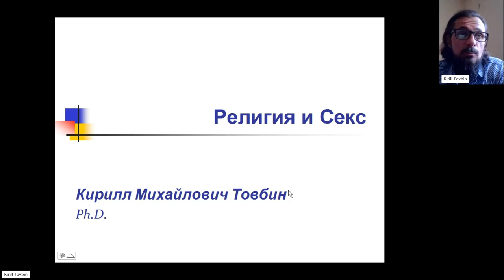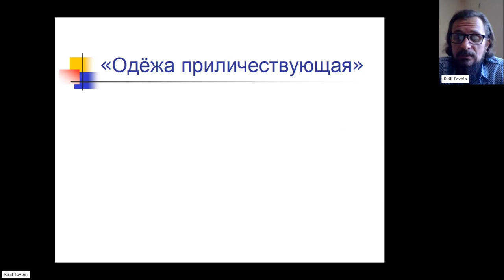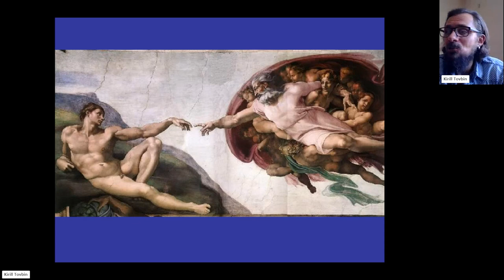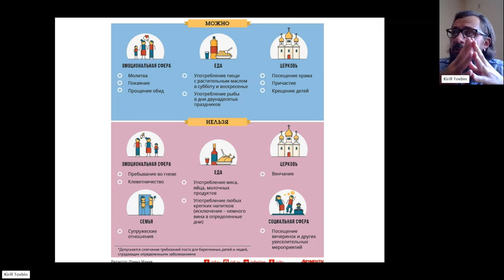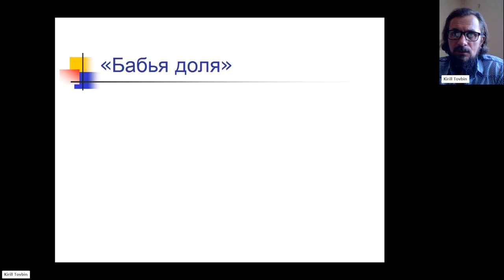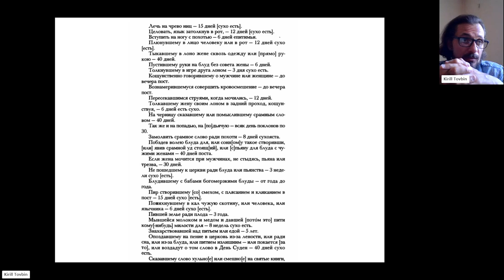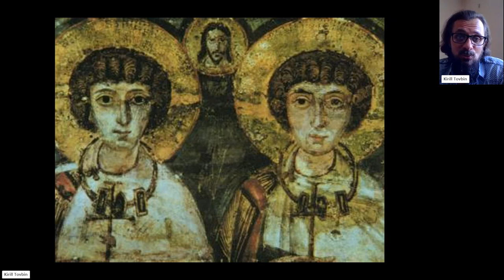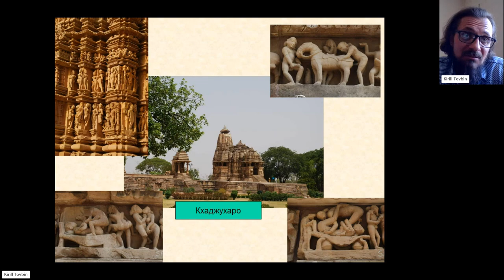Религия и Секс (18+)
00:00:00 - Разные состояния Ума и Тела?..
00:02:02 - Знаете ли вы, что такое "СЕКС"?
00:04:05 - Про Чистоту и Скверну (о раздвоенности религиозного сознания)
00:08:21 - С чего начинается Вера (в Бога)
00:13:08 - "СРАМ прикрой!" Одежда как индикатор религиозности
00:21:44 - О русском мате и обезьяньем хип-хопе
00:25:01 - Зачем занимаются сексом. Зачем нужны женщины
00:44:15 - "Секс втроём" в Церкви
00:48:25 - Бить женщин: зачем и кому это нужно
00:59:35 - Об ИЗВРАЩЕНЦАХ всяких
01:04:52 - О гомосексуалах, содомитах и пид...х
01:06:48 - "Бородатые венеры": легализация гомосексуальности в Церкви (тссс!)
01:14:36 - Гей-браки в Церкви: история и современность
01:19:45 - Святые трансгендеры: "наш" ответ Гейропе
01:22:54 - Попытки религиозной сексо(пато)логии
01:26:46 - Немножко святой порнухи: заглянем в индуизм

-- ВТБ: 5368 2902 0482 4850 –
-- Тинькофф РУБ: 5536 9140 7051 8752 --
-- Тинькофф USD: 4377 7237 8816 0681 --